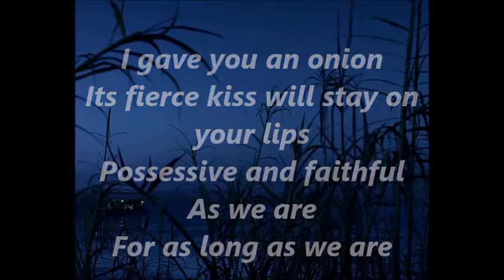Valentine - Carol Ann Duffy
Valentine

Not a red rose or a satin heart.
I give you an onion.
It is a moon wrapped in brown paper.
It promises light
like the careful undressing of love.
Here.
It will blind you with tears
like a lover.
It will make your reflection
a wobbling photo of grief.
I am trying to be truthful
Not a cute card or a kissogram

I gave you an onion
Its fierce kiss will stay on your lips
Possessive and faithful
As we are
For as long as we are

Take it
Its platinum loops shrink to a wedding ring
If you like
Lethal
Its scent will cling to your fingers
Cling to your knife